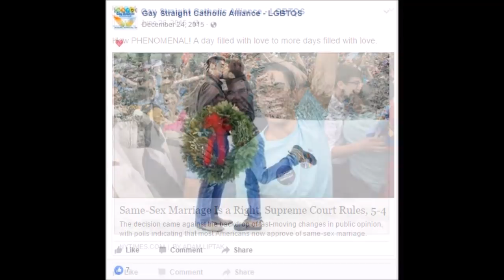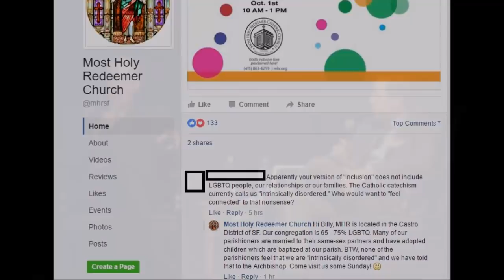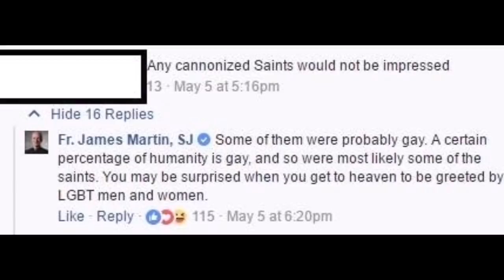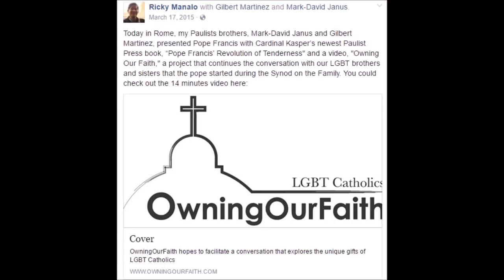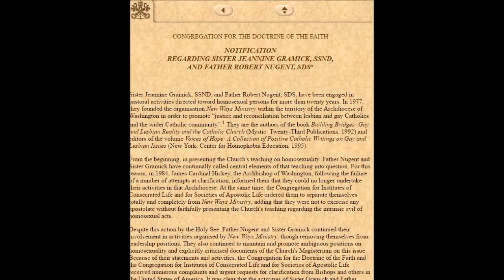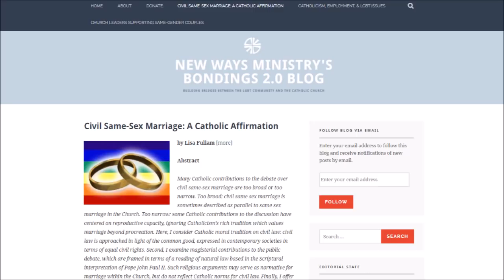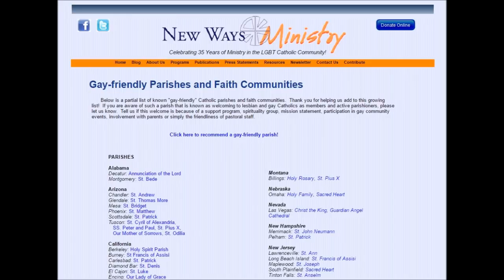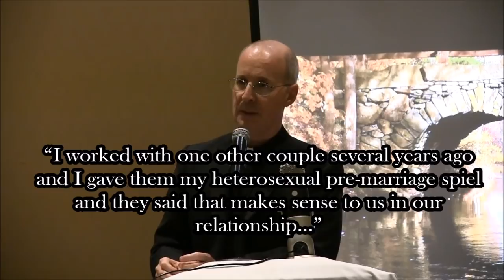Building a Bridge...to nowhere: The LGBT Musings of James Martin